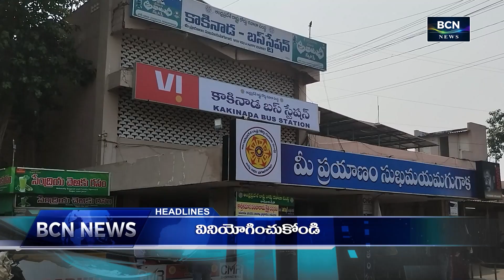BCN NEWS | 07 PM | PART 2 | 24.10.2024